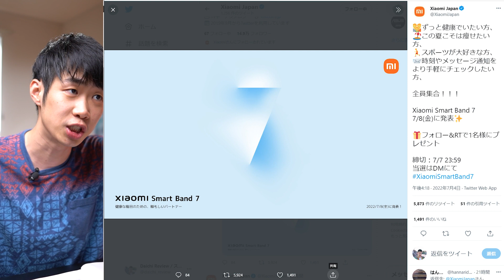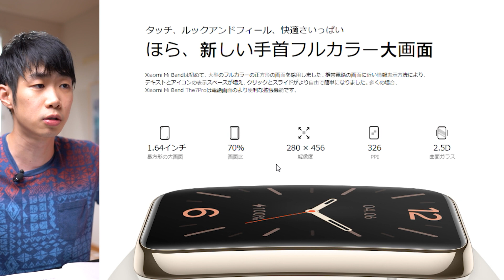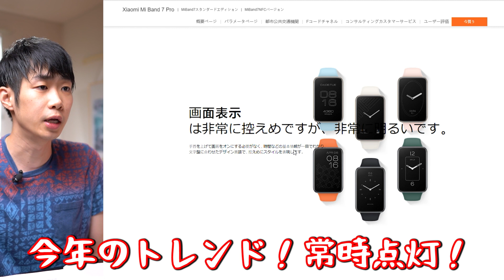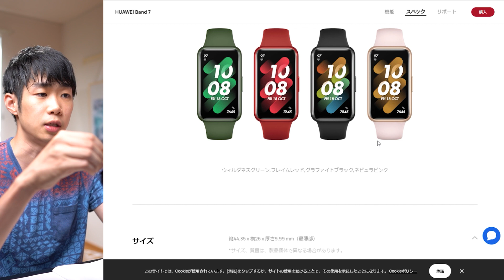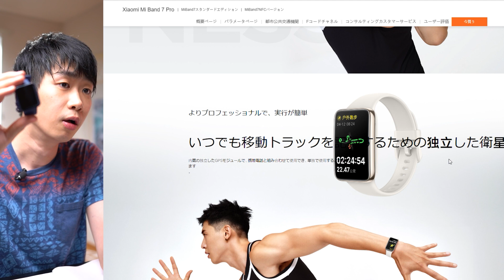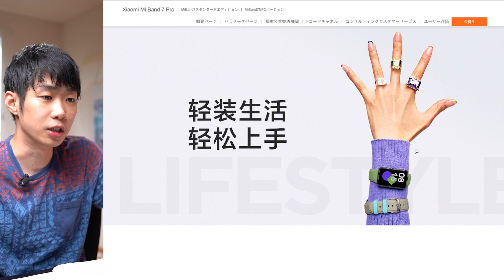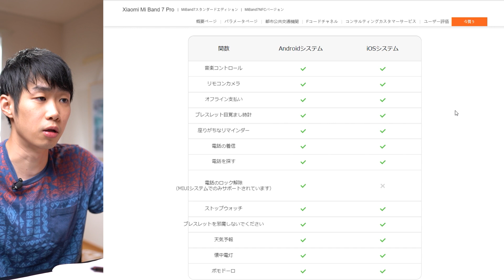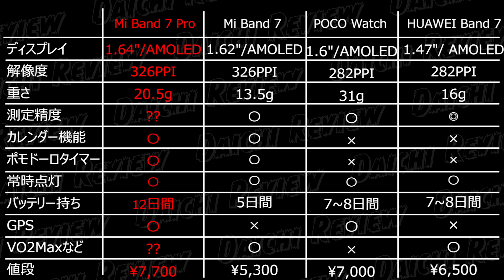Xiaomi Mi Band 7 Pro 発表！全てをぶち壊す宇宙最強スマートバンド！コスパ凄すぎｗ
Xiaomi Mi Band 7 Proがはっぴょうされましたぁぁあああああ！！！！
ヤバい. !テンション爆上がりMAX

※必ずチャンネル説明欄をご一読お願い致します。

★★日本最大級スマートウォッチ検索サイト「スマートウォッチ超大全」★★

【よりフレッシュな情報をSNSで発信中】

00:00 Mi Band 7 Pro きたぁああああ
00:35 値段と日本版について
02:22 外観デザイン
03:01 ディスプレイや解像度
04:33 ユーザーインターフェースや文字盤
05:54 明るさ自動調整来た！
06:53 高級感がある理由
09:03 待望の〇〇搭載！！！
11:00 新機能がもう一つ
11:57 その他測定機能も盛りだくさん
13:30 バッテリー持ちも強すぎｗ
14:14 Mi Band 7に付いている最強機能もある
15:00 iOSによる制限
15:44 【総評】他社製品と比較しながら。

【使用機材】
▶メインカメラ　SONY α7iii

▶メインレンズ　SEL2470Z

▶マクロレンズ　SIGMA 70mm F2.8 DG MACRO

▶モニター　ViewSonic VP2458

▶11月度 俺が愛用してるスマートウォッチ